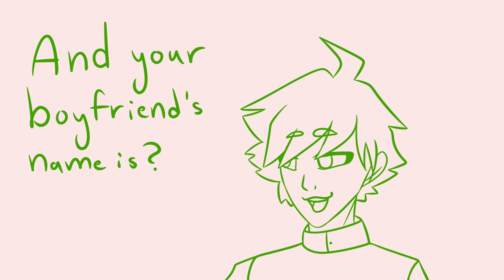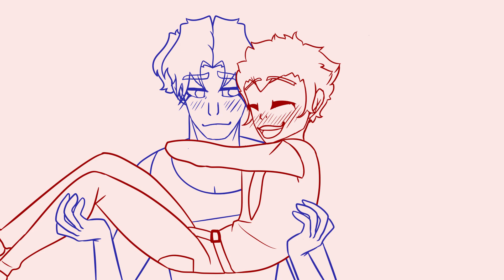Gay or european II Ishimondo Animatic II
Ayyy another animatic at lastSince my last one (that you can find didso well I decided to make another one!

Programs used

FireAlpaca - Drawing

APowerRec - Audio recording
ViedoPad - Editing